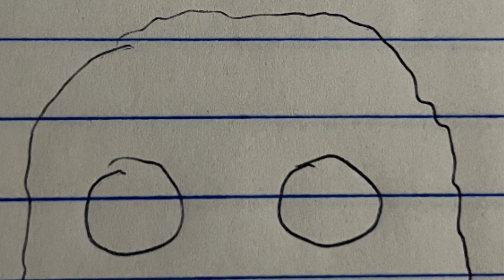Suicide stories kid kill’s himself.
Condolences educational video only